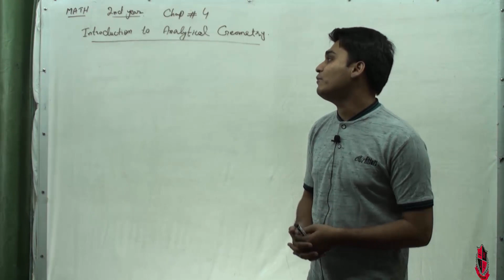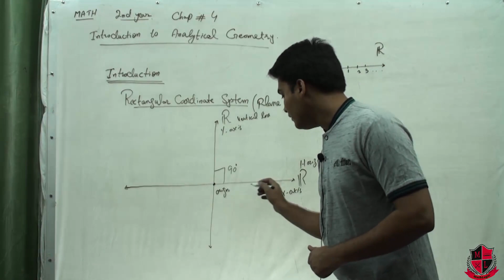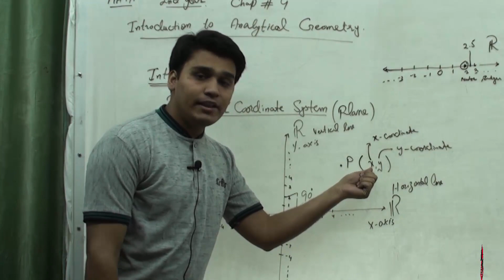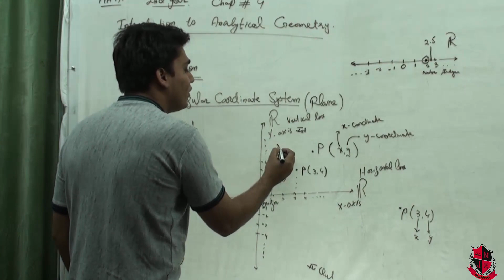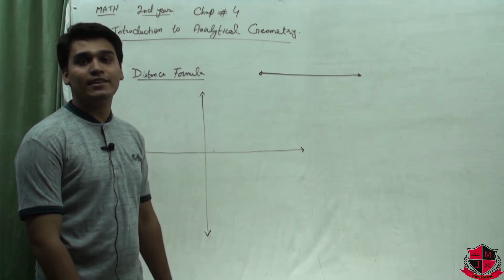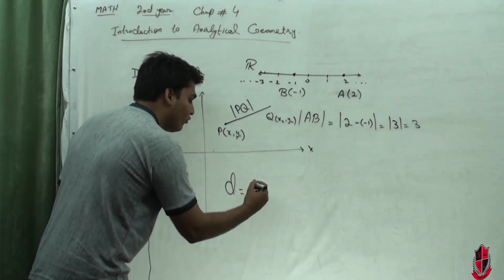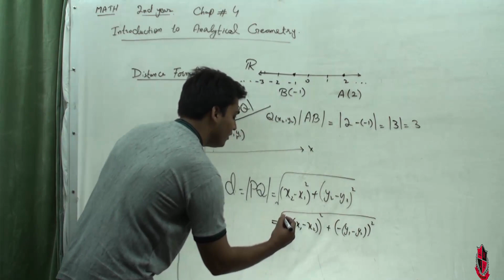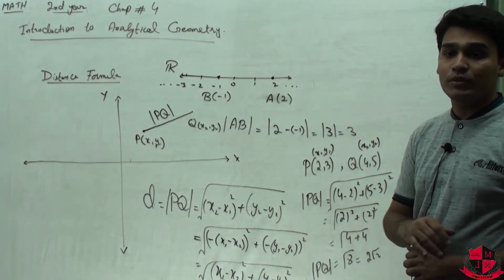Introduction to coordinate plane, distance between two points in a plane. Lec_4.1-01.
In this lecture series "Math 12 Chapter 4" Mr. Muhammad Ali Iftikhar will teach theory and questions of chapter 4 of 2nd year mathematics.